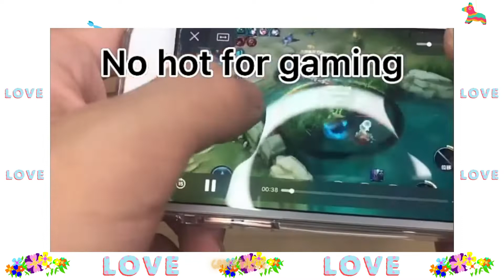Trendy Gadgets 2021 👌👌 Smart Home - Smart Kitchen - Smart Life - 😍😍 Ideas For Better Life ❤❤ #8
For product information, see links below 🙏 🙏 🙏:

✍⏩ Self-Emptying Robot Vacuum Cleaner
✍⏩ Magnifier Loupe Jeweler Magnifying Glasses Tool Set with LED Light
✍⏩ Household Mini Desktop Heater
✍⏩ Smart Thermostatic Heating Pad Coffee
✍⏩ Smart Mug Warmer with Double Vacuum Insulation
✍⏩ One-Handed RGB Gaming Keyboard and Mouse Combo
✍⏩ F4 Mobile Gamepad Cell Phone Game Controller
✍⏩ 9 Inch Folding Fan Remote Control Type-C Night Light Table Floor Air Cooler Rechargeable Wireless for Camping Home
✍⏩ Royal Series Case Designed for Airpods Pro

Copy Right by Gadget4Life. Do not Reup